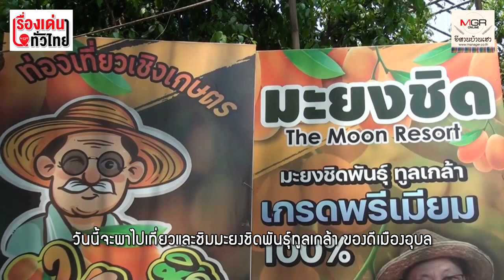ร้อนตับแลบ! พาเที่ยวสวนมะยงชิดที่อุบลฯ ผลโตเท่าไข่เป็ด ราคาถูกกว่าไข่ไก่ : เรื่องเด่นทั่วไทย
อากาศร้อนอบอ้าวขนาดนี้ เราจะพาไปเที่ยวและชิมมะยงชิดพันธุ์ทูลเกล้า ของดีเมืองอุบล กินกันสดๆ หลังเก็บผลออกจากต้นทั้งหวาน ทั้งกรอบ ผลโตเท่าไข่เป็ด แต่ราคาถูกกว่าไข่ไก่ กิโลกรัมละ 120 บาทเท่านั้น